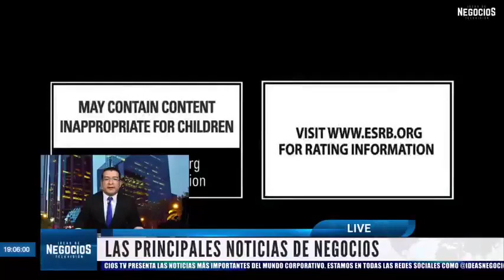Sony superó a Microsoft en ventas de consolas